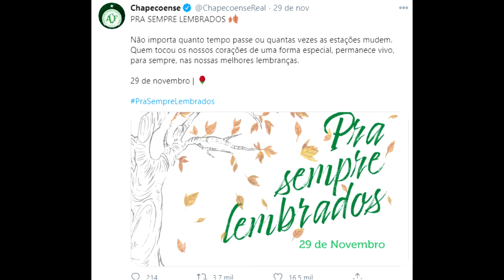Queda do avião da Chapecoense completou 4 anos. Em função da pandemia, as homenagens foram pela rede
Reportagem Murilo Roso